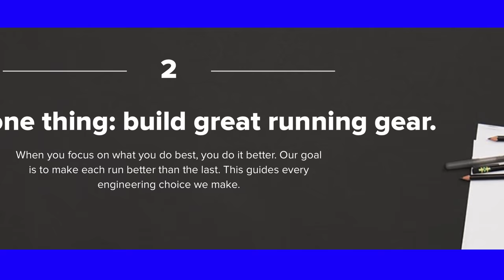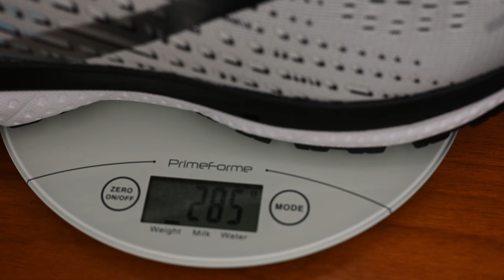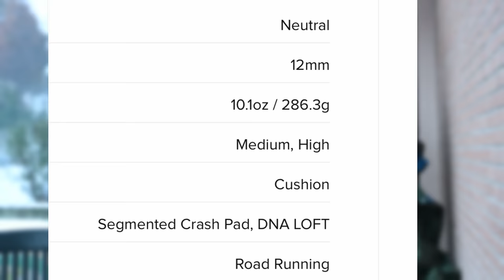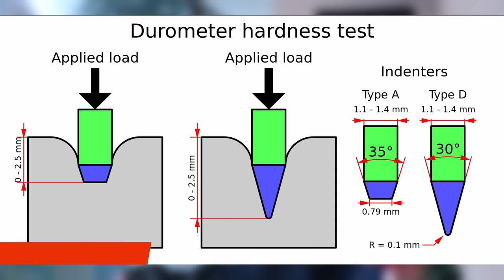Brooks Ghost 13, recensione in Italiano, la scarpa (forse) più amata dagli Italiani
Le Brooks Ghost 13 sono sicuramente tra le scarpe più amate, cercate e perché no, comprate dai podisti amatori Italiani @brooksrunningfr. Nella recensione raccontiamo il comportamento nella corsa e spieghiamo tutte le caratteristiche tecniche di questa scarpa.

⏱️SINTESI DEL VIDEO⏱️
00:00 Sintesi
00:15 Sigla
00:24 Storia Brooks Ghost 13
03:20 Caratteristiche Ghost 13
08:38 Prime impressioni Ghost 13 con Andrea
11:17 Conclusione